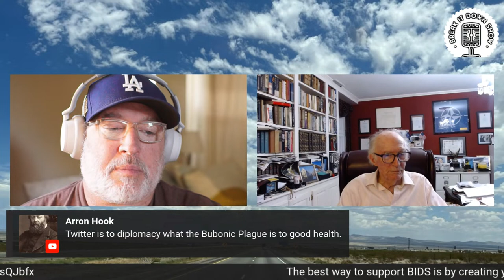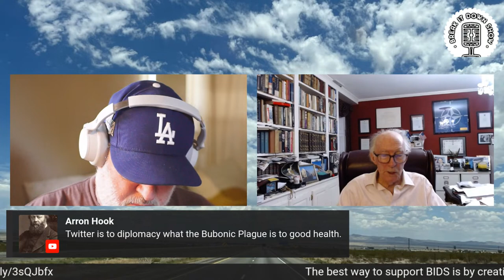Robert Hunter – The Israeli Hamas War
Ambassador Robert Hunter is back on the Break It Down Show with Pete A Turner. Robert has worked inside the DC policy machine for decades. During his career, he was the Ambassador to NATO for President Bill Clinton. Along the way, Robert became an expert negotiator. He has the experience, the historic knowledge to speak about the current Hamas vs Israeli conflict. Further, he has inside knowledge of the Iranian deal brokered by the Obama presidency, then dismantled by the Trump administration, and recently reinvigorated by the Biden administration. Questions? Did the Iranians fund Hamas? Will the money released by the Americans actually go to peaceful purposes for Iran? We'll find out and more on the Break It Down Show.